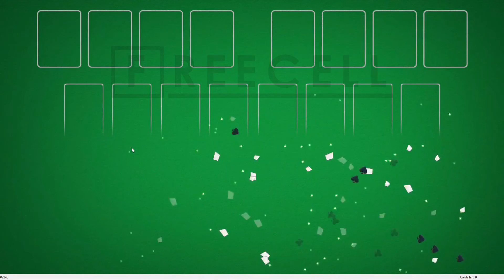Solution to freecell game #2143 in HD